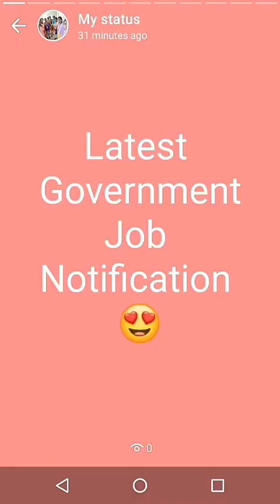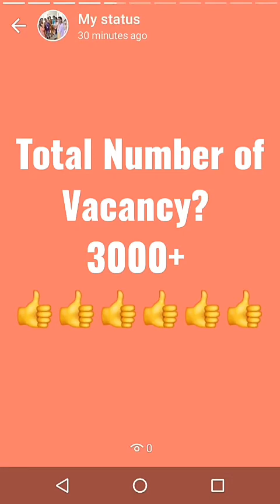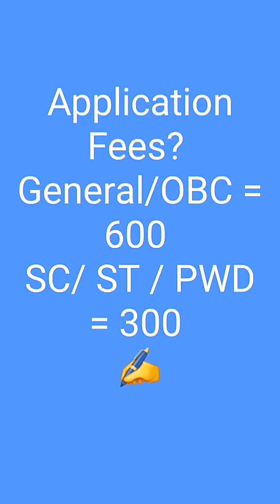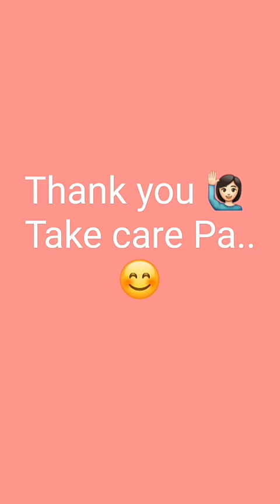Latest government job notification | 3000+ Vacancy 😍